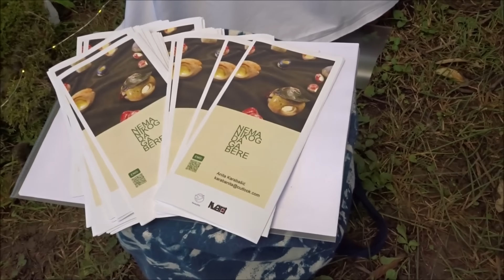Dan bijelih traka u Prijedoru 31 05 2024 Kozarac eu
Veliki broj građana Prijedora, drugih bosanskohercegovačkih gradova, kao i susjednih zemalja sa bijelim traka na nadlakticama mirnom šetnjom obilježili su Dan bijelih traka
 Kozarac.eu, Nijaz-Caja Huremovic